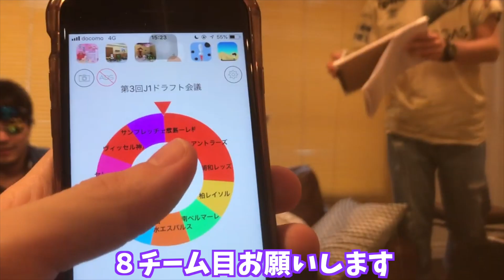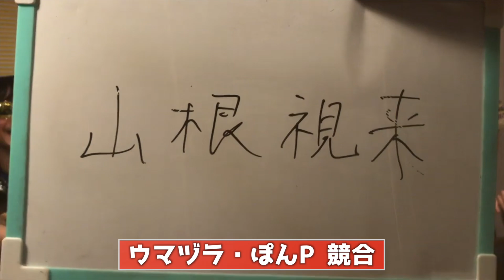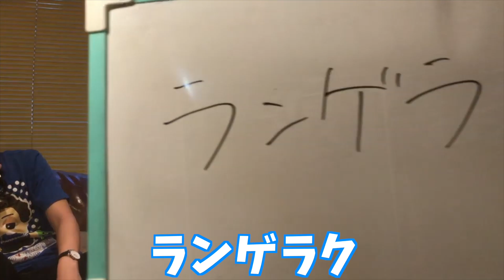第３回Ｊ１ドラフト会議 part2